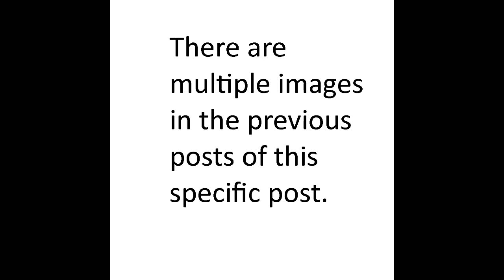there are multiple images in prev. posts.